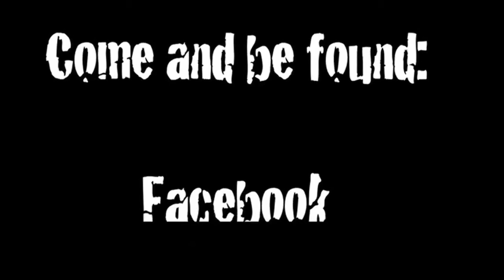Geraldines Party by The Mothers of God